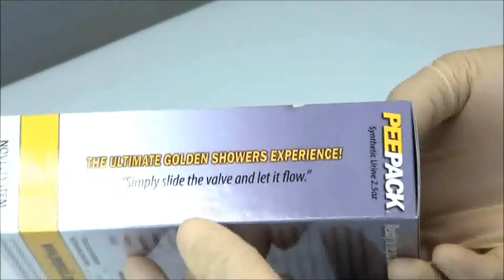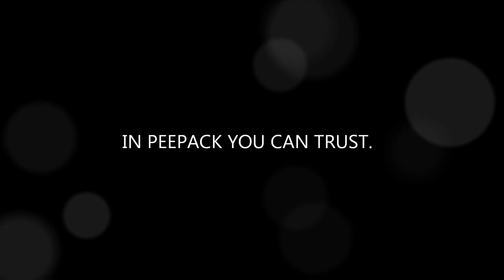Peepack Medical Grade Apparatus Adulterant Test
Independant laboratory adulterant test for validity of human elements in the Sterile Urine of the Peepack Medical Grade Apparatus.